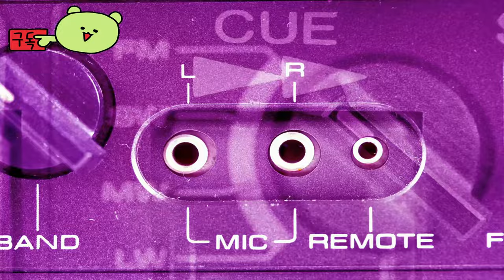원신 ( Genshin Impact ) 버전 5.0 "태양이 그을린 체류지에 찬란한 꽃" 게임 예고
🕹️Game content
신비함이 가득한 환상적인 모험! 몰입감 넘치는 싱글 모드 게임을 즐겨보세요! 이세계의 여행자가 되어, 잃어버린 혈육을 찾는 여행이 시작됩니다.

⚡Game Developer
 HoYoverse